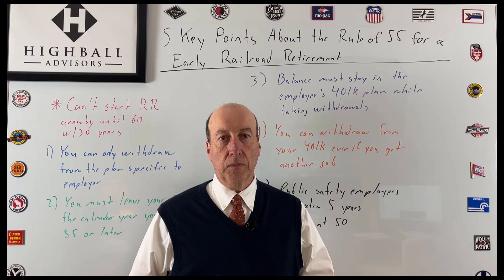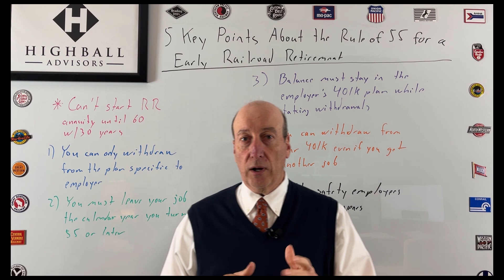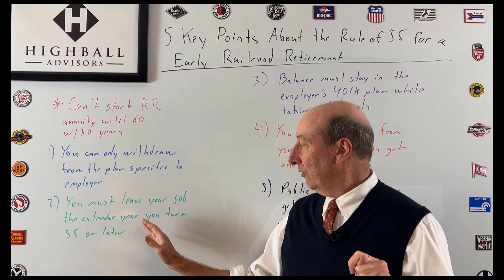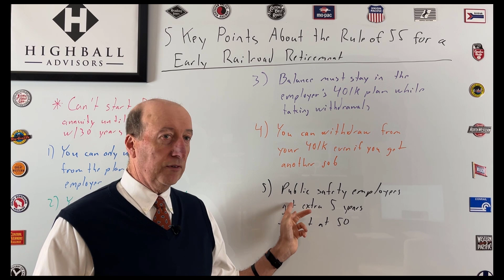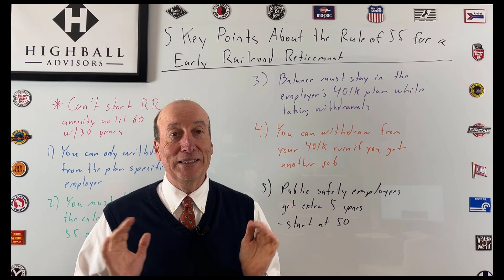5 Key Point about the Rule of 55 for Early Railroad Retirement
The Rule of 55 can be a powerful 💪 tool to help bridge your income before Railroad Retirement kicks in.

Watch this episode of the Highball Advisors Railroad Retirement Whiteboard to learn the proper 👌 way to take distributions from your 401k to supplement your income.

Understand the do's and don'ts when it comes to separating from the railroad 🚂 with your 401k in tow.

Do you plan to use your 401k to fund 💰your retirement before your Railroad Retirement starts?